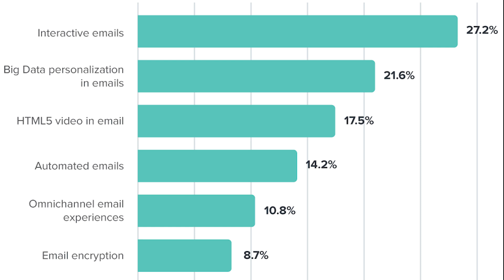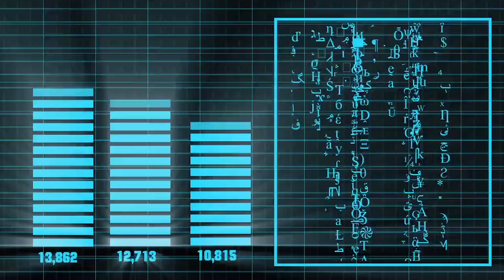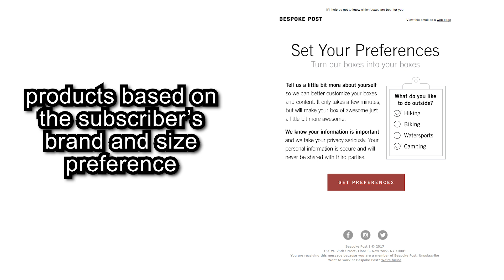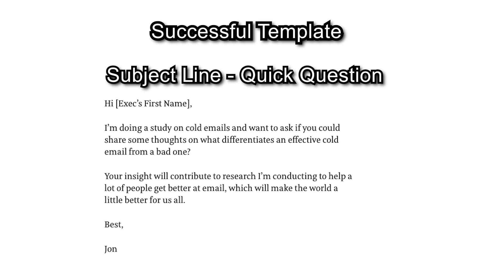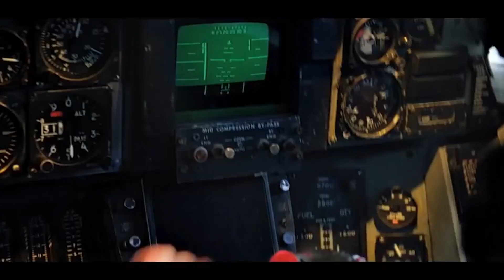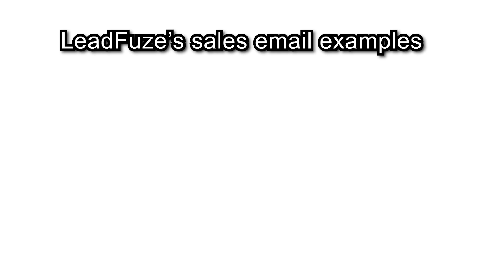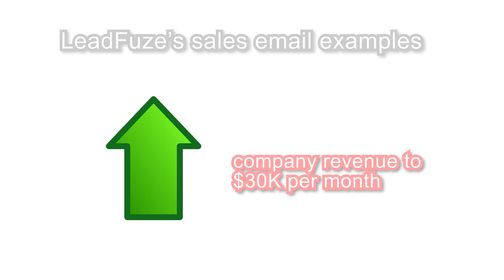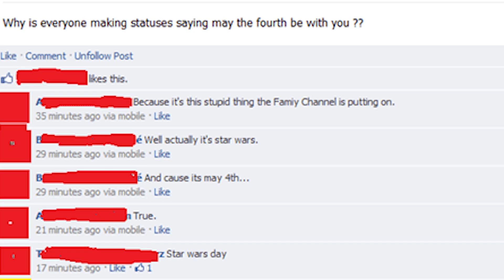How to write Email | 5 Proven Email Marketing Templates (Latest Updates)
5 PROVEN EMAIL MARKETING TEMPLATES | Email marketing is NOT dead. Here are 5 of the most profitable email marketing templates you should be using as a copywriter.

While other marketing channels are indeed on the rise, email is still one of the most effective and personalized ways for businesses to communicate with their audience. It helps them improve their reach and visibility, and convert more leads on a consistent basis.

As a copywriter, your job is to write email messages that matter to your subscriber, and ultimately compel them to take action.

#1. Personalized email doubles reply rate
Along with the subject line, the opening line is a critical component of emails that sales reps often get wrong. For example, using an opening line such as “My name is Brad” sounds like it’s from a generic template, which can negatively affect your reply rate.
In this video I will teach you how to write emails and how to start a good personalized email.

#2. Pique a reader’s interest with an intriguing question
The best sales email subject lines aren’t just short—they’re also compelling. But how do you really pique someone’s interest with just a few words? Sometimes a quick, cryptic question can do the trick.

Watch the video for the remaining templates and tips.